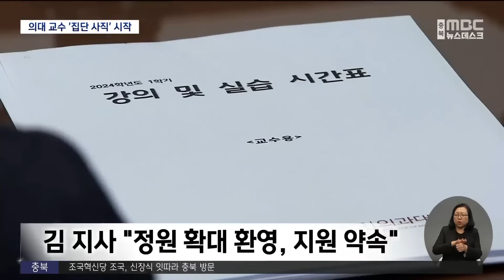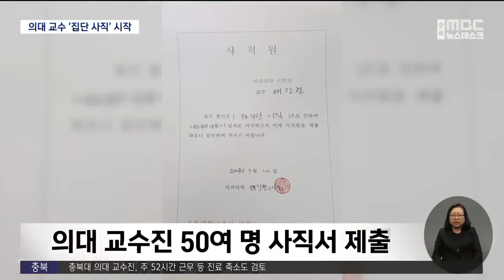의대 교수 50여 명 사직서 제출‥대화는 '평행선' (2024.03.25/뉴스데스크/MBC충북)